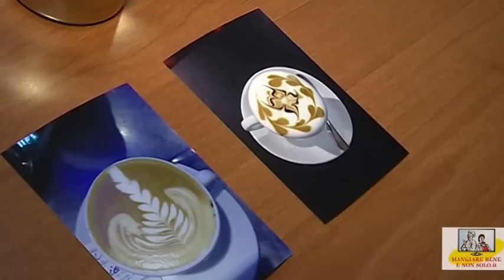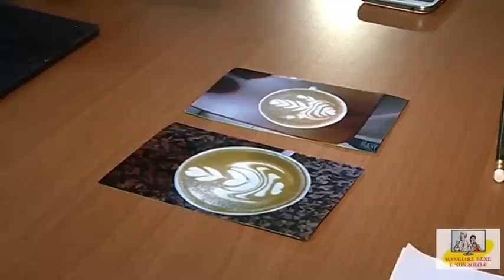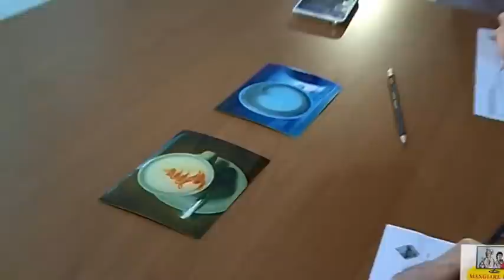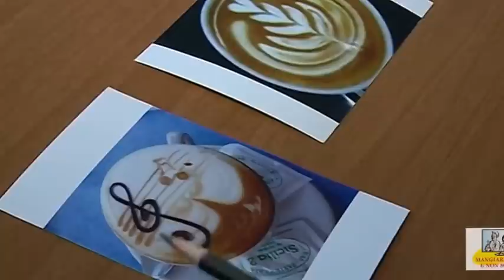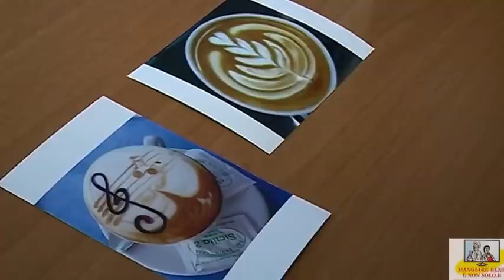SEMIFINALE CAMPIONATI ITALIANI LATTE ART 2013 TAPPA SIRACUSA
COMUNICATO STAMPA
COFFEE SHOW LATTE ART 2013-  Domenica 06 ottobre

Grande successo per la terza edizione del Coffee Show Latte art svoltasi domenica 06 ottobre 2013 presso il centro commerciale " I Papiri" di Siracusa.
La manifestazione organizzata da Gaetano Bongiovanni, presidente dell'associazione culturale enogastronomica Mangiarebeneenonsolo  e patrocinata  dal Comune di Siracusa e da Siracusa Turismo ha ospitato una tappa di selezione per la finale dei Campionati nazionali di Latte art ACIB-SCAE che si terrà a gennaio 2014 in occasione del Sigep 2014.
A trionfare il barista sardo Giuseppe Musiu , il quale oltre a meritare l'accesso diretto alla finale è stato omaggiato con importanti premi offerti dagli sponsor nazionali tra cui una macchina da caffè professionale La Spaziale modello S1, una fornitura di prodotti per la sanificazione offerta da Puly Caff e  il libro Coffee Makers della Collezione Enrico Moltoni
Il premio speciale Trofeo Cappuccino Siciliano , riservato ad un barista siciliano che ha  utilizzato caffè  e latte siciliani è stato conquistato dal catanese  Domenico Fichera.
Ad affiancare i baristi, i campioni nazionali Andrea Antonelli e Chiara Bergonzi , i quali hanno illustrato al pubblico presente le varie tecniche per la preparazione di cappuccini sapientemente decorati , soffermandosi anche sulla sanificazione e manutenzione della macchina da caffè , fasi preliminari fondamentali per ottenere caffè  e cappuccini perfetti.
L'obiettivo della manifestazione  è stato quello di offrire un aggiornamento nel settore bar caffetteria , dando la possibilità di accrescere la professionalità dei baristi e dei professionisti del settore.
Anche quest'anno le varie istituzioni e  associazioni di categoria hanno corollato l'evento, dando informazioni in merito ai corsi in programma ed esibendosi in dimostrazioni di flambage, flair bartending, preparazione cocktail e decorazione di sculture vegetali.
Di particolare effetto è stata la Fashion Coffee & Cake Competition , una competizione tra le cake designer più brave del territorio , che hanno deliziato il pubblico con l'esposizione  nelle vetrine del centro commerciale " I Papiri", di torte decorate ispirate al mondo  del caffè.
Ospiti d'onore dell'evento, il campione del mondo nella categoria Fancy Cocktail I.B.A. nonché Cocktailman dei Guiness Ettore Diana, e Valeria Benatti, voce storica di RTL 102,5  giornalista e autrice , i quali hanno presentato i rispettivi libri Guida pratica alla preparazione di Cocktail e Fulminata dall'amore .
Il pubblico ha partecipato entusiasta all'evento dimostrando che quando si lavora in sinergia puntando all'eccellenza, i risultati si ottengono.
Anche quest'anno il servizio di  accoglienza e di supporto alla gara è stato svolto dagli alunni dell'Istituto Federico II di Svevia di Siracusa e dagli alunni dell'Istituto Alfio Moncada di Lentini.